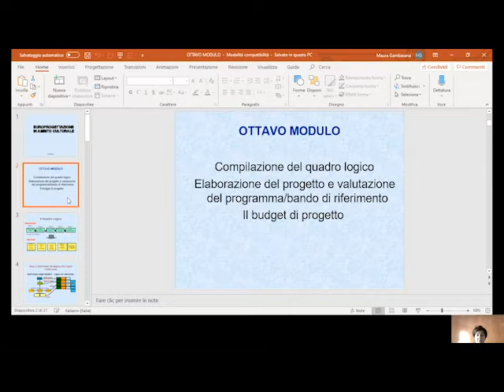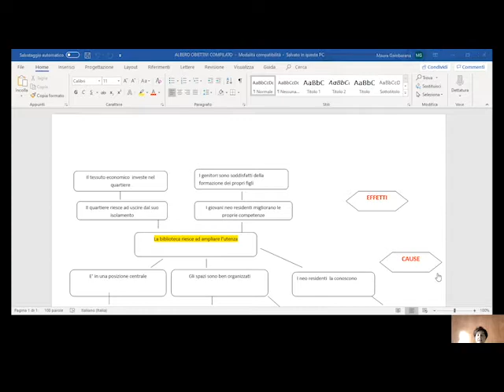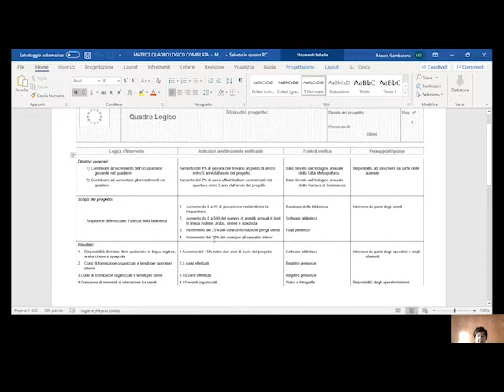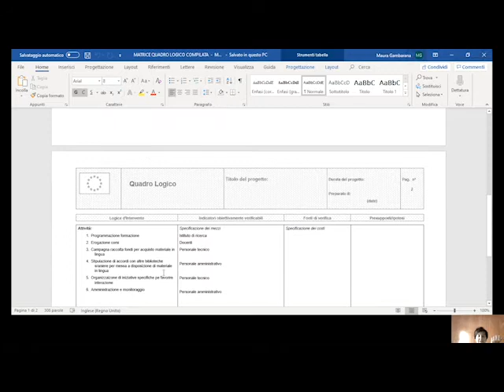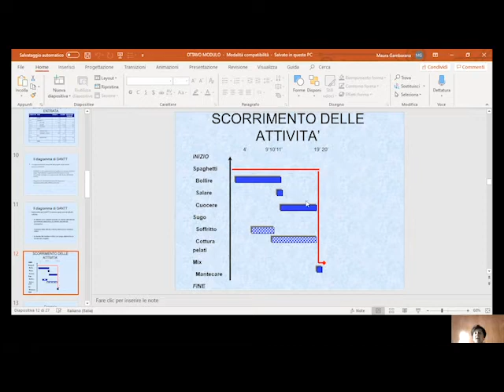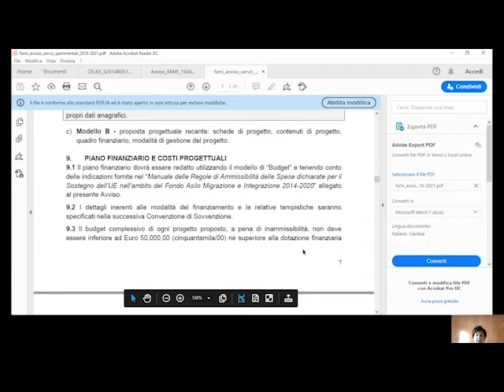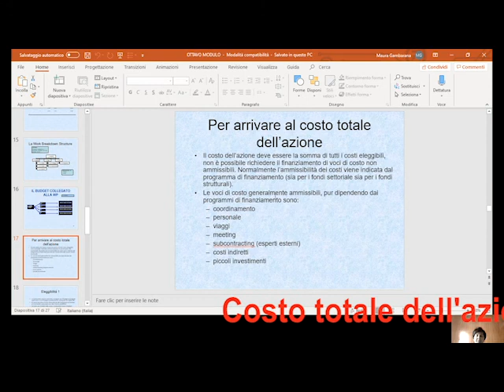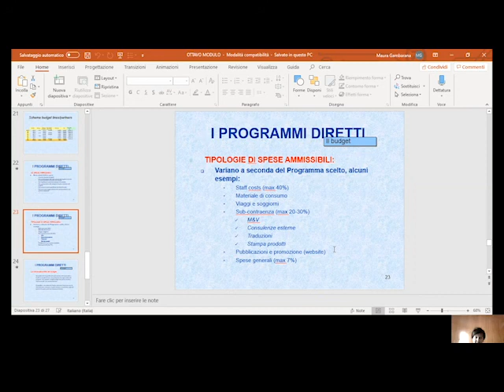Euro-progettazione in ambito culturale per i servizi bibliotecari e archivistici: modulo 8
Completamento del quadro logico, diagramma di Gantt, matrice di responsabilità, sequenza delle attività e budget di progetto.  Relatrice: Maura Gambarana. Il corso si è tenuto online tra giugno e settembre 2020 ed è stato organizzato da Servizio Patrimonio culturale in collaborazione con AIBformazione